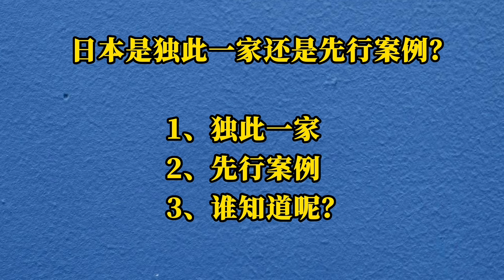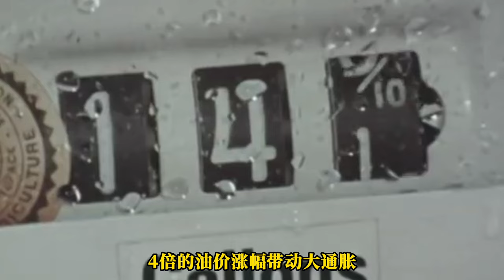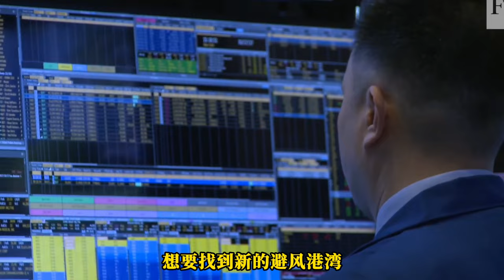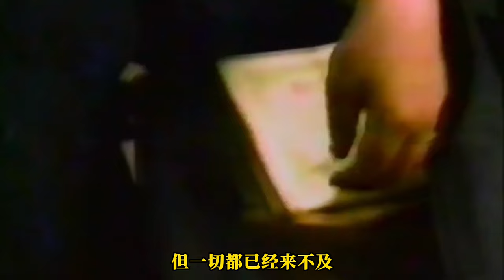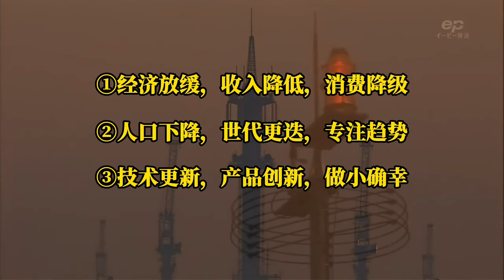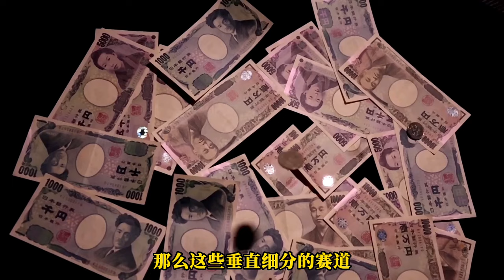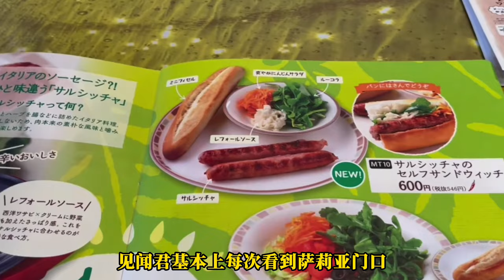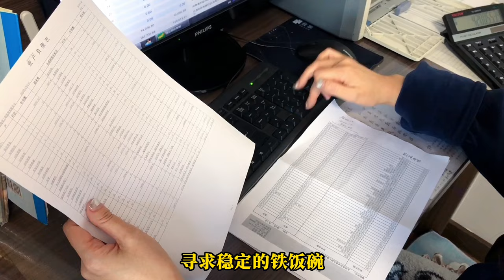【见闻】万字解读从“内卷”到“躺平”：后泡沫时代，低迷的30年，日本有哪些行业能挣钱？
它山之石
可以攻玉

参考资料
1、广发银行：日本经济转型中的资产泡沫原因及启示
2、野村证券：挖掘日本经济下行期的黄金赛道
3、野村证券：日本经济专题研究 | 从“内卷”到“躺平”
4、虎嗅网：日本经济泡沫启示录
5、水滴产品进化营：日本经济下行30年，逆势增长的企业都长啥样？